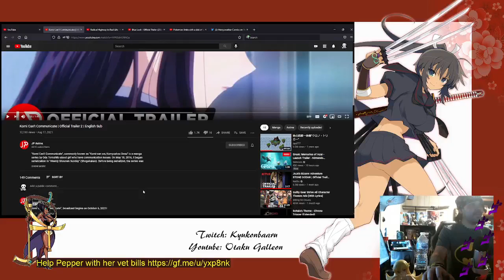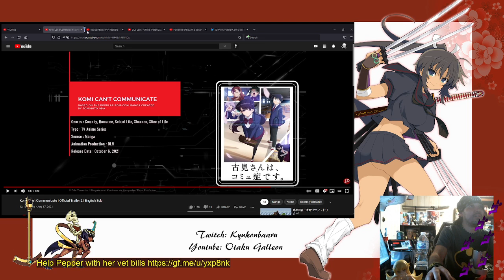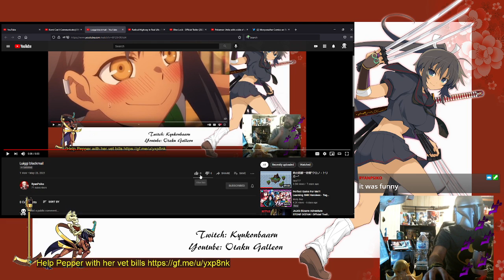Reaction Night - Komi Can't Communicate - Trailer 2